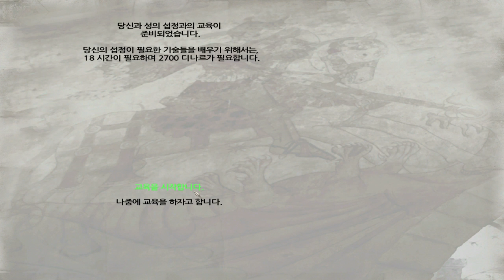까막의 마운트 앤 블레이드 펜도르 #40